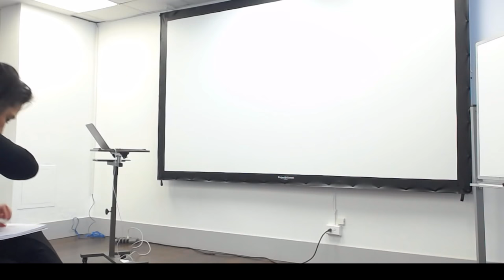Tech Talk: How to Land Your First Contract, with Matthias Wheelhouse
Friday March 6th, join us at The Tech Academy's downtown campus for food, drinks, and insights into the tech industry from a local professional.

Many people find roles that fit their needs in an established company. There is also a group of people who are ambitious self-starters with a vision of providing services or a product to a client. This can be a tricky path to navigate, especially if you are just starting out as a freelancer.

Matthias Wheelhouse will present some different ways to get clients, overcome the discomfort of working solo, and give an overview of the process one might follow as they search for contracts, and eventually, deliver to the client.

If you are someone who has toyed with the idea of starting your own business or trying your hand at freelancing, come in and say hi!

The Tech Academy is an award-winning technology school that delivers online training to students all over the world.

The Tech Academy specializes in coding boot camps (intensive training programs that prepare graduates for entry-level technical positions). We also have several published technology books, deliver custom training to companies, and offer an affordable subscription service. You sign up for our subscription service